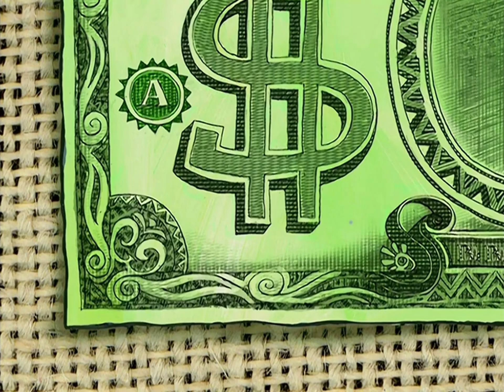SpongeBob Music: House of Horror [#10.5] (+1 Pitch)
"Hi, Squidward."

Composed by William Merrick Farran

Played in:
- Wet Painters
- Fear of a Krabby Patty
- Ghost Host
- The Krusty Plate
- Perfect Chemistry

Screenshots by Every SpongeBob Frame in Order and Encyclopedia SpongeBobia